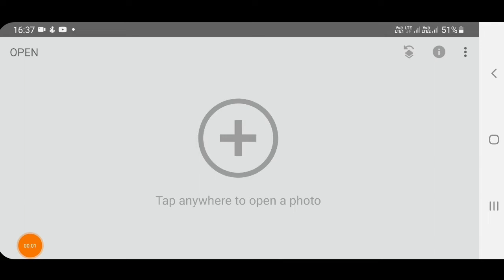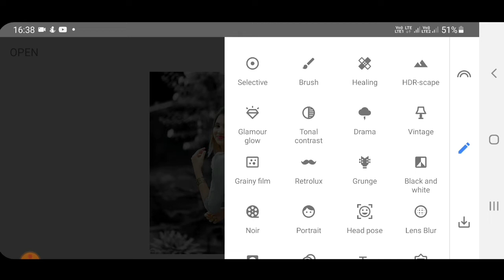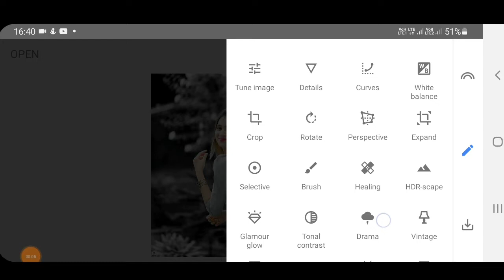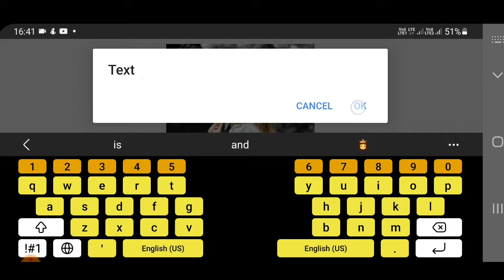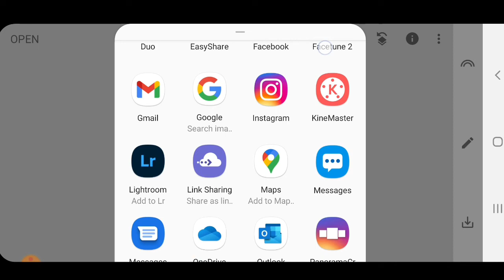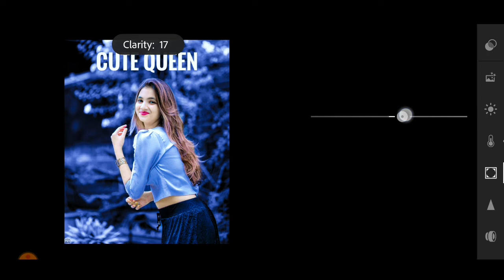New Snapseed Dark Blue Colour Effect Photo Editing